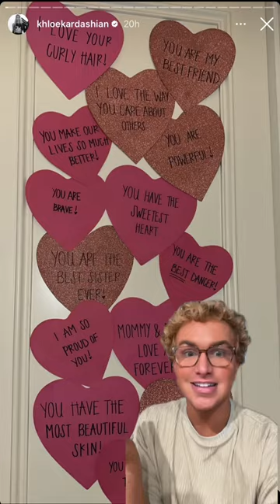Here’s how Kim & Kourtney Kardashian threw North West and Penelope Valentines Day Party & Khloé Kris